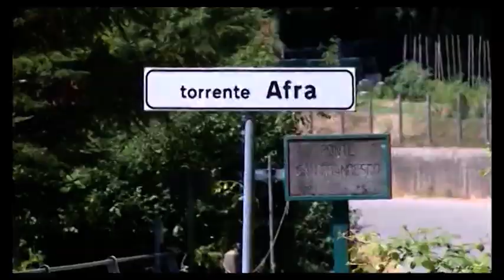Omicidio Katia Dell'Omarino, fissato l'appello per Piter Polverini